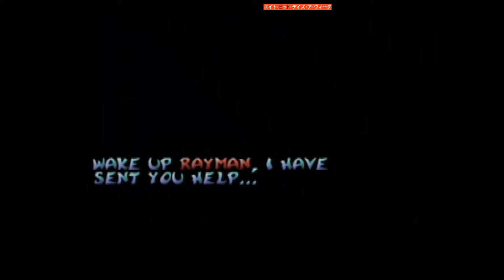Rayman 2 N64 with HDMI adapter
So I was just looking for a cheap way to make N64 games that have in-game 240p/480i resolution switching more playable, so I tried that cheap HDMI adapter and as you can see, its terrible! But it actually did what I hoped it would do so I'll just deal with it.  Maybe someday ill get a Retrotink 5x for the triple buffer (since my Saturn needs it too!) Meanwhile enjoy some N64 gameplay vids.